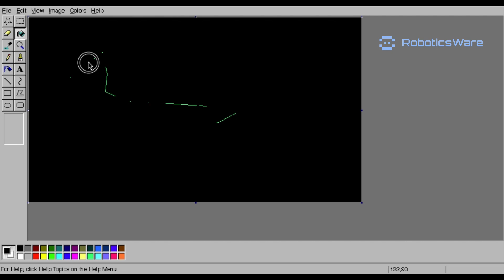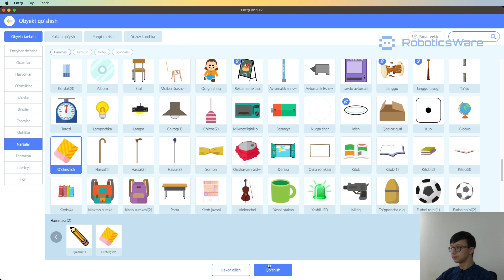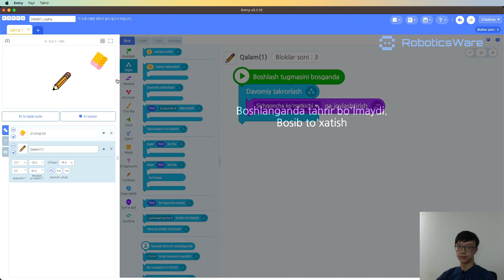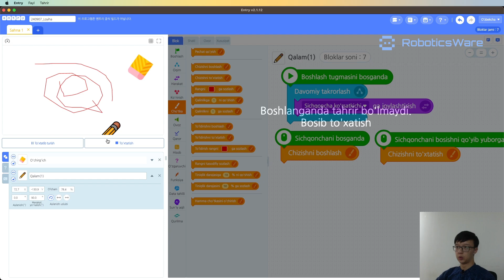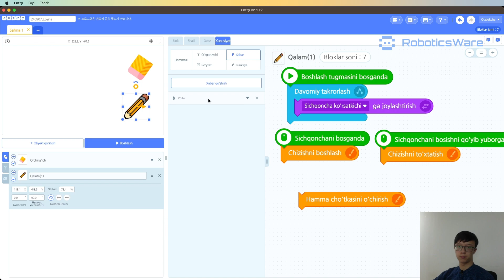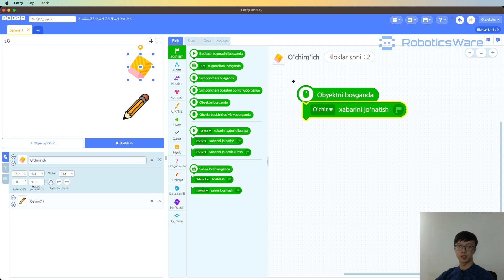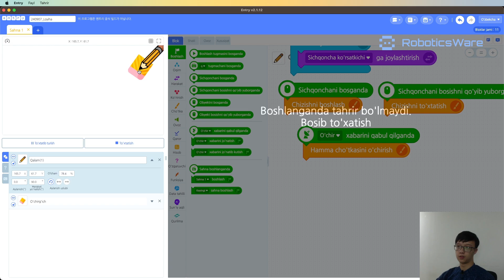Entry darslari | 4-dars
Dars vaqtida yoki kompyuterda ishlatayotganingi’da “Rasm daftar” degan dastur orqali, bir marta bo’lsa ham rasm chizib yoki shunchaki chizmalab ko’rgan bo’lsangiz kerak.Ushbu darsda o’zingizning rasm daftarigizni yasab ko’rib, obyektlarning orasida o’tkaziladigan “Xabar” haqida o’rganamiz.